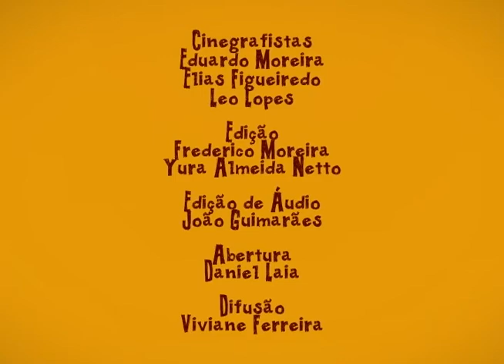MINUTO AMÉRICA LATINA - MÃO DA AMÉRICA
Você gostaria de saber um pouco mais sobre a América Latina? O interprograma da TV UFOP aborda de maneira criativa diversos aspectos da nossa cultura latino-americana. Você pode encontrar arte, música, culinária, literatura, cinema e muito mais. Tudo isso em um minuto! Nesse episódio o Minuto América Latina mostra a Exposição "Mão da América" uma releitura de artistas brasileiros e latino-americanos da obra " Grande Mão".